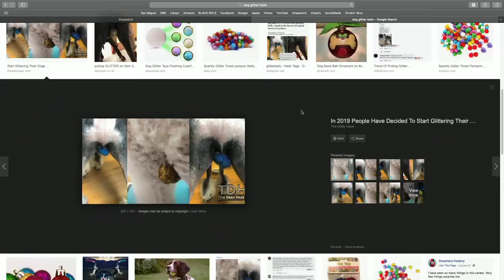Episode 392 - The Cod Complex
Ross Patterson, Mat Best, Jarred Taylor, and Dan Hollaway discuss JT's continued effort to save cod fish, Mat's Washington Post article about "millennials obsessed with guns on Instagram", and how the last Game Of Thrones season will feature the longest battle scene in tv or film history.